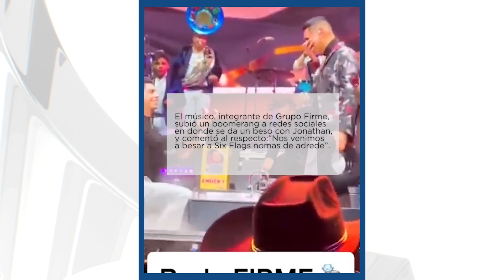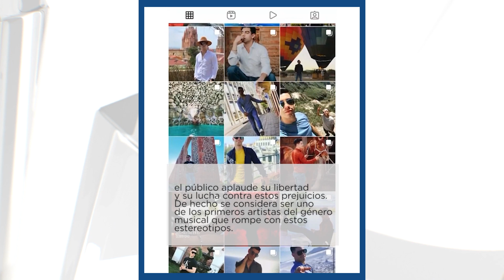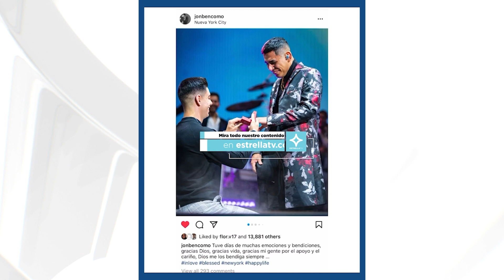JHONNY CAZ desafía a la homofobia en Parque Temático | EstrellaTV